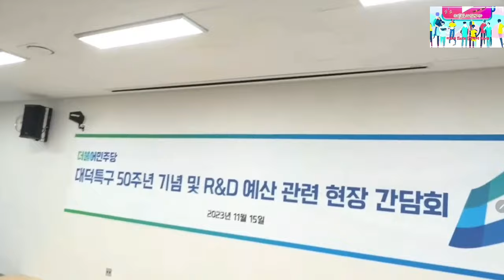2023.11.15일 더불어민주당 R&D 예산 간담회~이재명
대전을 균형 발전 합시다~